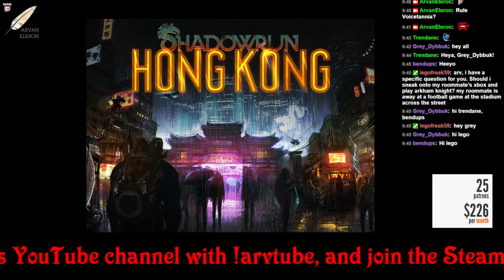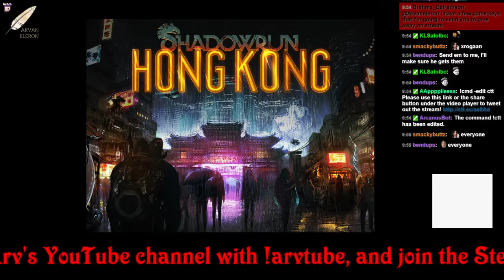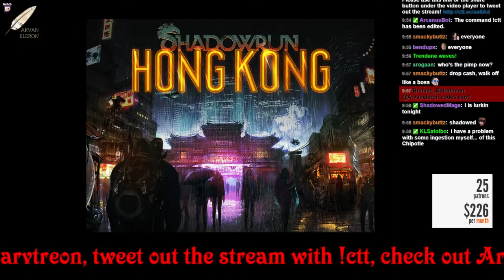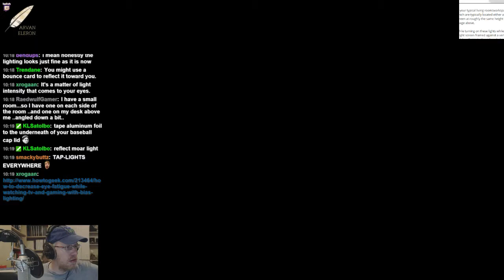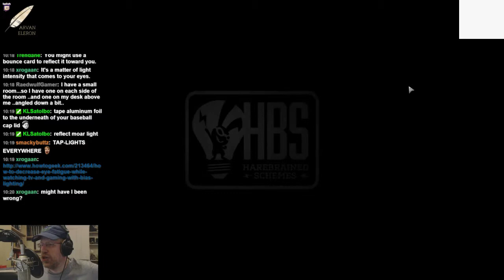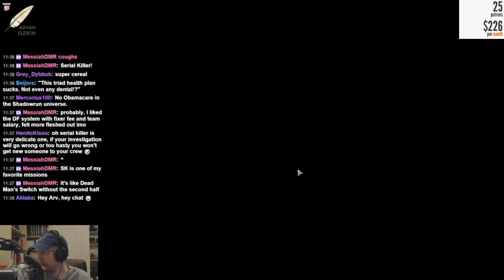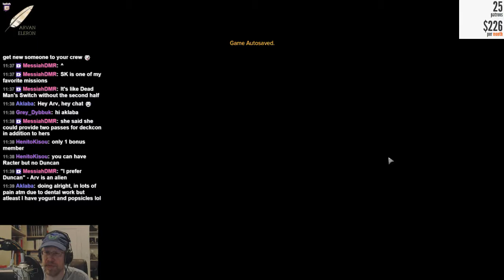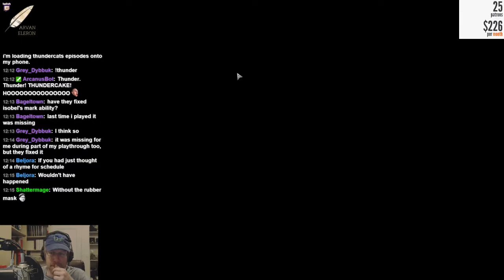Arv streams Day 3 of Shadowrun: Hong Kong--first playthrough!